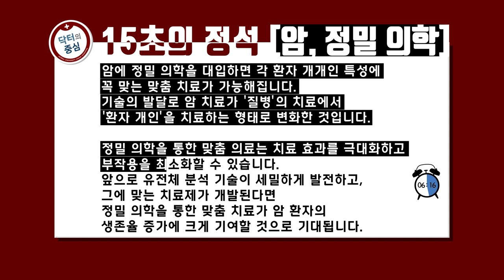[고려대학교 Korea University] 닥터의 중심 12편 - 암, 정밀 의학 (고려대 안암병원 박경화 교수)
닥터의 중심 12편 - 암, 정밀 의학 (고려대 안암병원 박경화 교수)

시트콤 출연

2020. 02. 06